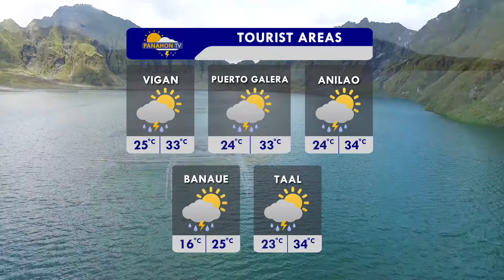Panahon TV sa DZRH | June 18, 2017 | 11:00AM